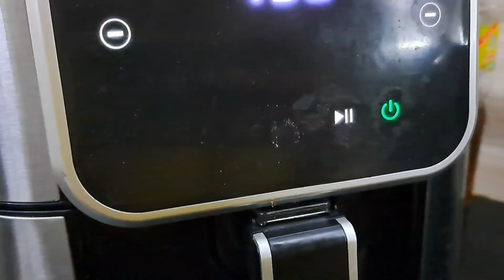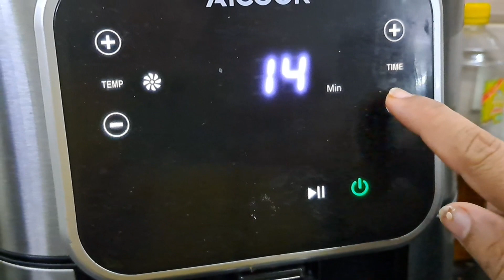Chicken Wings recipe|combo wings recipe/airfryer recipe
Mouth watering homemade spicy bbq style and
airfryer chicken wings recipe by najia.
A perfect bbq chicken wings that you can
make in air fryer or simply fry with great taste. Try these
lovely spicy chicken wings and enjoy with family